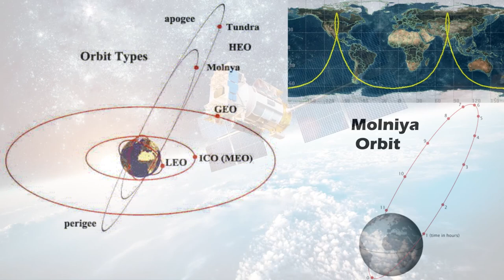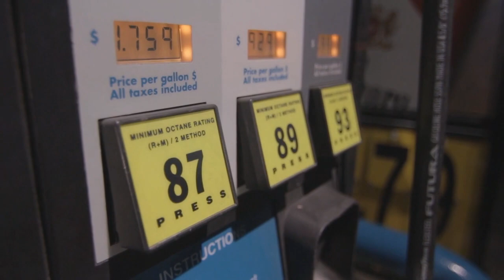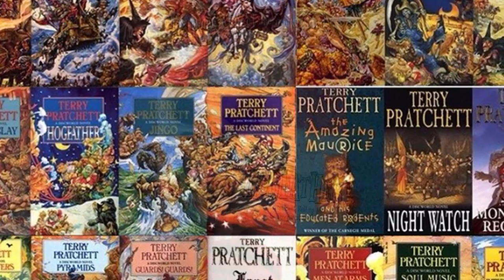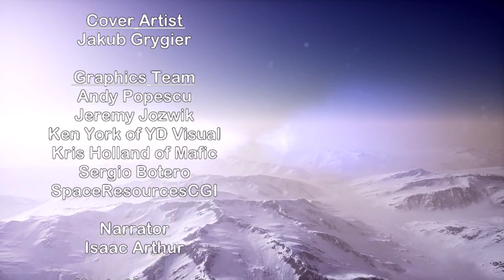Colonizing the Arctic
Humanity has long had outposts in the barren tundra lands of the arctic, but only in recent times have we visited the poles or the entire continent of Antarctica. In this episode we will explore how me use technology in the future to make cold permafrost into verdant farmland through greenhouses, solar mirrors, geothermal, or other techniques, as well as how we might follow a different path, and adapt our civilization to prosper among perpetual winter and ice.

or text "ISAAC" to 500-500 to get a free book including a copy of Sir Terry Pratchett's "The Hogfather"

Credits:
Earth 2.0: Colonizing the Arctic

Writers:
Isaac Arthur

Editors:
A.T. Long
Daniel McNamara
Darius Said
Evan Schultheis
Keith Blockus
Mark Warburton
Matthew Campbell

Producer:
Isaac Arthur

SpaceResourcesCGI

Narrator:
Isaac Arthur

Music Manager:
Luca DeRosa